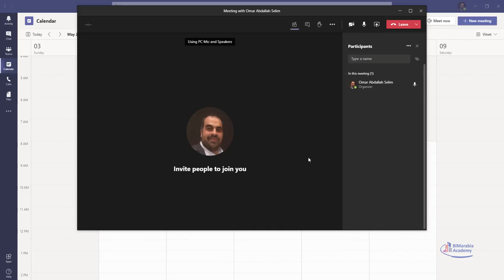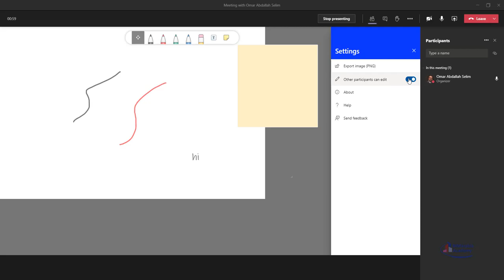استخدام الصابورة في الشرح whiteboard with mocrosoft team